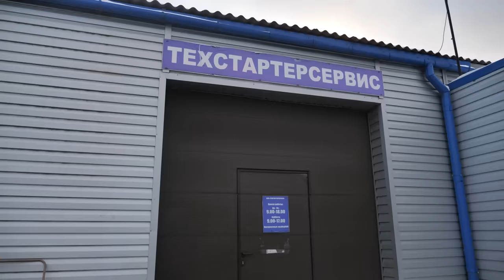🤣 Не выезжает из автосервиса? 😂 Ездит на эвакуаторе? Насколько на самом деле капризен Range Rover ?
Всем привет! А вы купили бы себе Range Rover в возрасте 10-15 лет? Мы подробно рассказали об этом автомобиле и показали его слабые места. И заодно проверили мифы о его надёжности. Как оказалось, многие шутки о Range Rover – это в самом деле шутки. Как правило, владельцы меняют Range Rover на другой Range Rover. И это о многом говорит.

0:00 Вступление
0:49 Про ржавчину
02:22 Про электронику
04:35 Двигатели
10:24 Про АКПП
13:32 Про трансмиссию
14:22 Про подвеску

Обзор Range Rover L322 с пробегом Тесла Модель S
Слабые места ленд ровер рендж ровер с пробегом
Проблемы и недостатки подержанного рейндж ровер 3.6 дизель